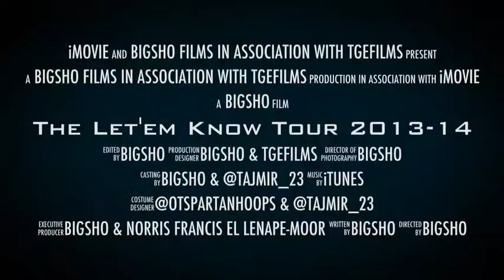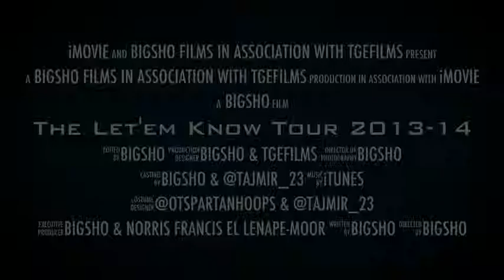The Let'em Know Tour 2013-14 Revised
A preview trailer for the coming season! Will I told U I've got U!